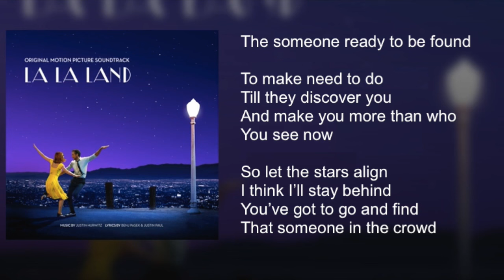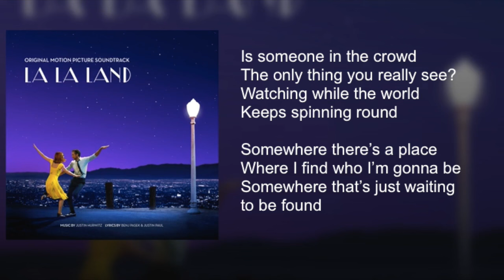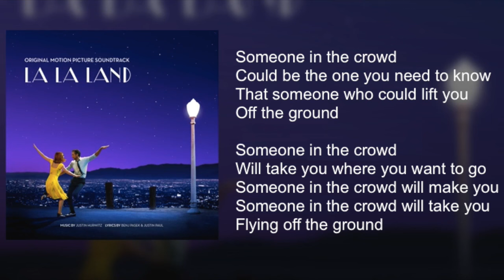La La Land Someone in the Crowd